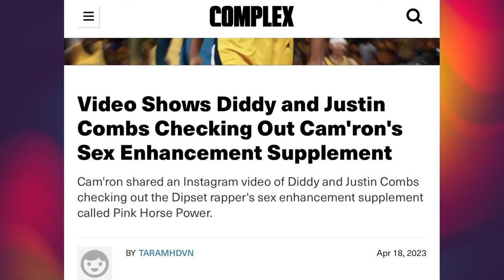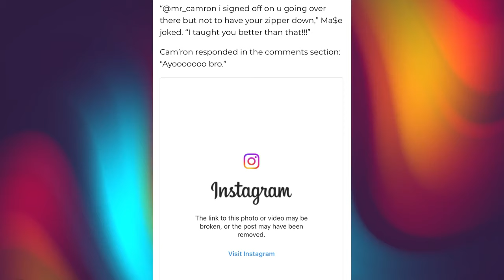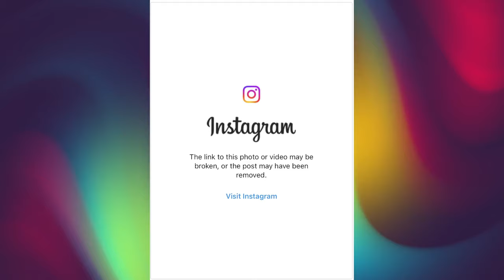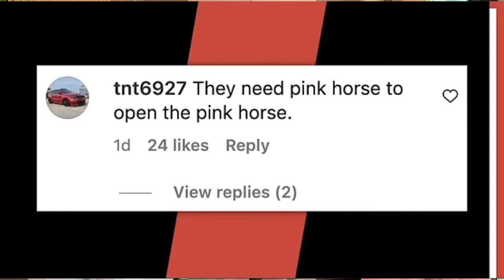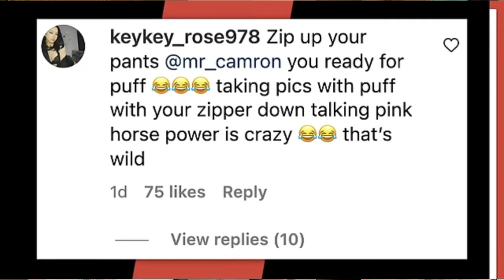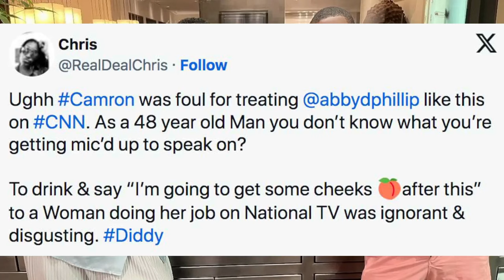I thought Cam'ron didn't know Diddy? Suspicious video deleted after his interview!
CNN's host Abby Phillip interviewed rapper Cam'ron about Diddy and it went left. Check-out the cringed interview.